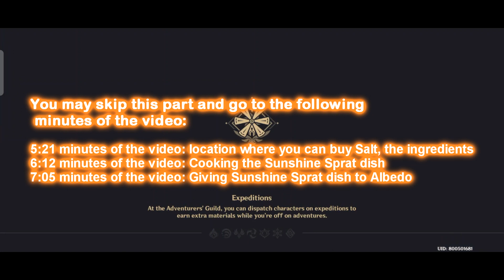Genshin Impact: Where to get Salt, cooking ingredients? | Sunshine Sprat dish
Hey guys. So if you are wondering how or where to get the Salt ingredients for cooking, please watch this video. I hope this helps.

Genshin Impact cook some Sunshine Sprat and give it to Albedo
Genshin Impact location where you can buy Salt, the cooking ingredients
Genshin Impact how to get Salt, the cooking ingredients
Genshin Impact Cooking Sunshine Sprat dish
Genshin Impact Giving Sunshine Sprat dish to Albedo
Genshin Impact submit Sunshine Sprat dish to Albedo
Genshin Impact follow Albedo's track